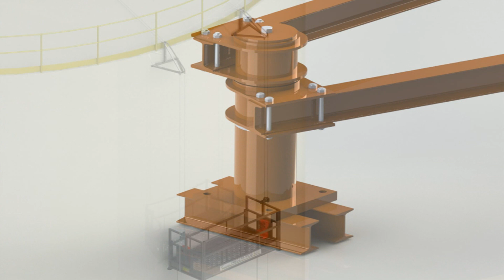Sistema Andaime Suspenso para Limpeza de Tanques Industriais de Armazenamento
✅ Andaime para Serviços em Tanques Industriais ☎ (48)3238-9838 Whatts (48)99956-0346

✅ Fornecimento de Sistema de Andaime Suspenso Balancim para Serviços em Tanque Industrial

veja mais no site sobre os Andaimes Suspensos SC que Fabricamos

Apresentamos o Desenvolvimento, Projetos, Fabricação, Documentação, Montagem e Instalação

Conheça o nosso Sistema de Andaime Suspenso Balancim para Serviços em Tanques Industriais

Automotivo e Automotor | Engenharia e Construção Civil | Serviços e Comércio | Logística e Transporte | Naval e Offshore | Armazenagem e Distribuição | Fábricas e Indústrias | Licitações e Contratos | Agricultura e Pecuária | Festas e Eventos